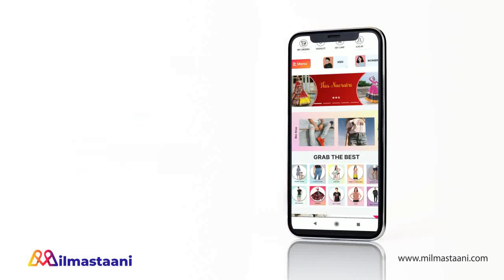KUNDALI BHAGYA || इस महाएपिसोड में PREETA फंसेगी मास्टरप्लान में, पँहुचेगी सलाखों के पीछे